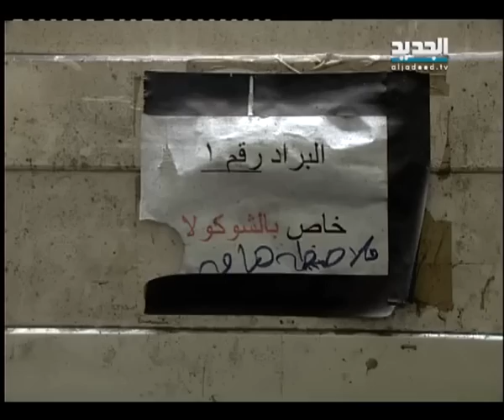فظائع وفضائح في مستودعات المطار - نوال بري